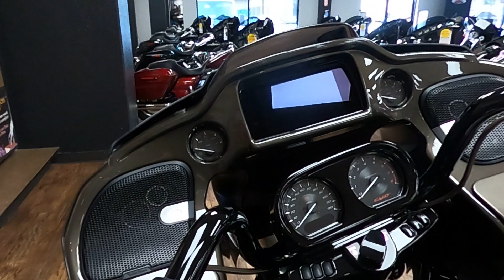2021 HARLEY DAVIDSON CVO ROAD GLIDE - New Motorcycle For Sale - Greeley, CO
Please visit Greeley Harley-Davidson to view this New Bronze Armor 2021 HARLEY DAVIDSON CVO ROAD GLIDE for sale near Greeley, Colorado.

Stock#: 952152

Greeley Harley-Davidson
Address: 3010 W. 29th St Greeley, CO
Please call or text for more information!

Description:
2021 HARLEY DAVIDSON  CVO ROAD GLIDE
The 2021 CVO™ Road Glide is designed to turn heads and drop jaws. A showstopping custom bagger loaded with custom details and power for riders seeking bold styling and performance. This limited-edition machine features a Milwaukee-Eight 117 Engine, Knockout™ wheels, Stage II Harley-Davidson® Audio powered by Rockford Fosgate and much more.

About Us:
Welcome to Greeley Harley-Davidson
Our business is a hangout as much as it is a premier Harley-Davidson buying experience. We have customers who come here every Saturday; it's their social club. We love the fact that our customers feel comfortable enough in our store to hang out and relax. On the South side of our building, you'll find a patio that serves to welcome our customers and give them a place to sit while they enjoy our BBQ’s on Saturdays during the riding season.
Being “friendly” sounds simple, but sometimes stating the obvious is the best way to deliver a message.
We are here to take away the fear of the unknown for new riders. The H-D lifestyle is really a hip, fun, social group that is very welcoming to newcomers.
Our vision of being the “friendliest” is a way to say "you will be treated with respect here". We are always looking to earn a long term relationship with our customers.
We have been declared the best by the Harley-Davidson Motor Company.
We are a back-to-back platinum level dealership for 2011 and 2012; only the top 6 dealers out of 650 in the nation earn this prestigious award which means the overall quality of the experience at our dealership is premium. We are one of only 2 dealerships in the motor company's 110 year history to accomplish this. Our staff education levels are much higher than what you might find at our competitors, and there are many qualifications that must be met to not only receive the award but maintain the H-D® platinum standard of excellence.